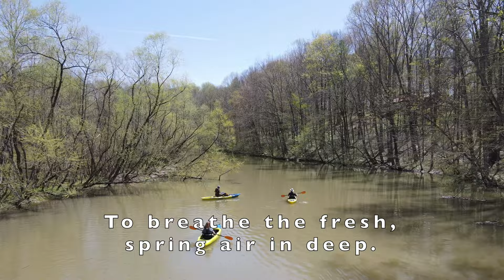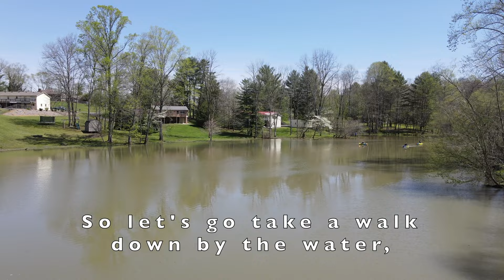Down by the Water - by Kirk Lee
Original music, lyrics, and video by Kirk Lee

I hope you enjoy these nice spring vibes!

Keep steady, be open, and adapt quickly. The world is changing.